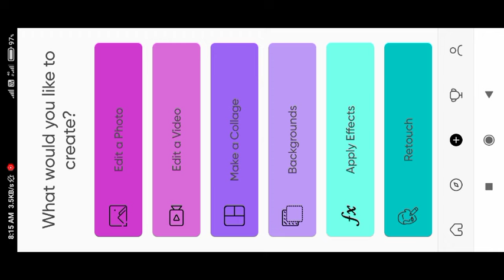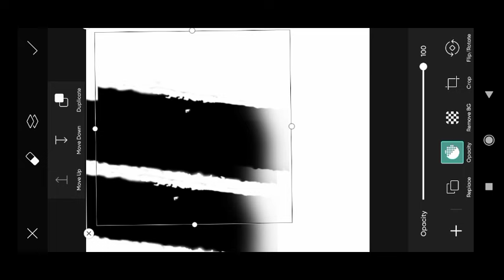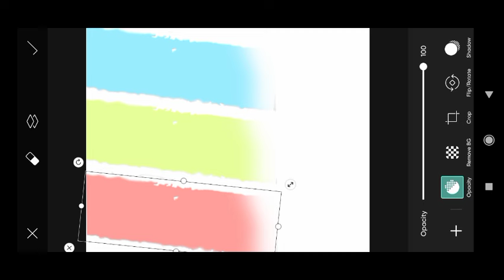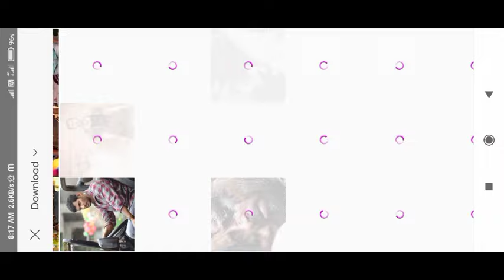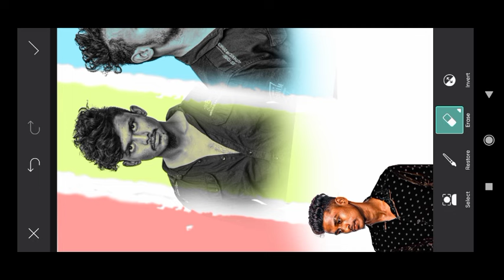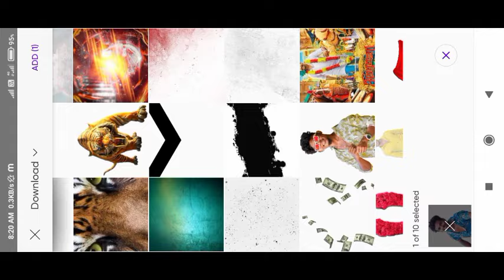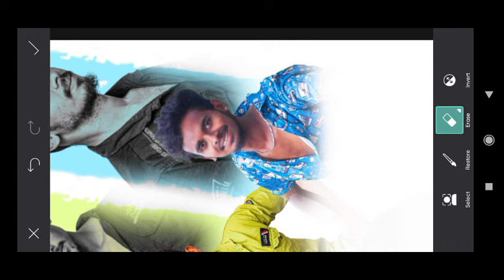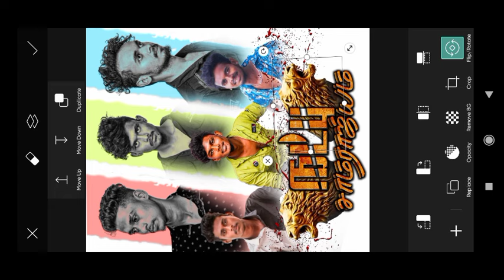💥Friendship Mass Banner Editing in Picsart 🔥 Movie poster Style Banner Editing in Tamil 😈